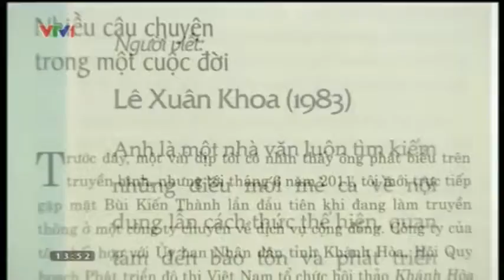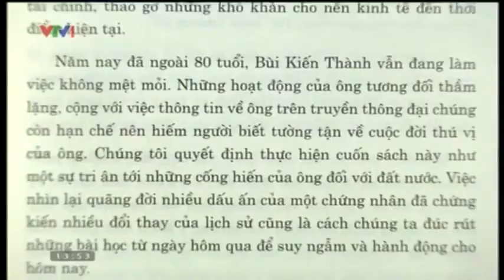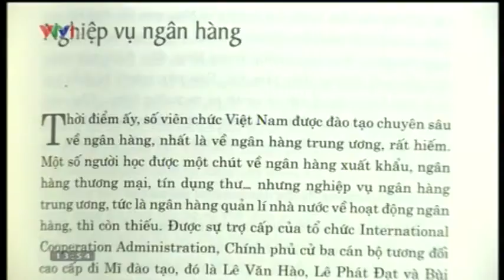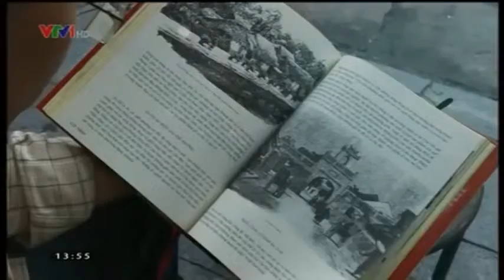VTV1 - "Bùi Kiến Thành - Người mở khóa lãng du"